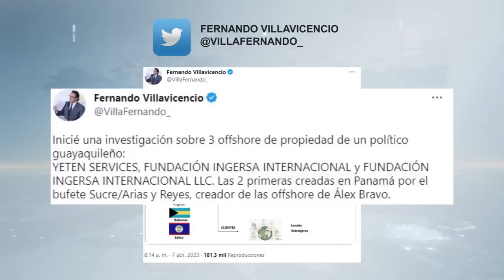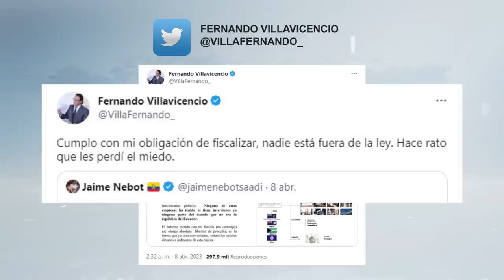Encontrón entre Fernando Villavicencio y Jaime Nebot por investigación de empresas.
El líder del Partido Social Cristiano, Jaime Nebot, negó tener inversiones en paraísos fiscales y advirtió que actuará contra los autores de lo que definió como una bajeza contra su familia.